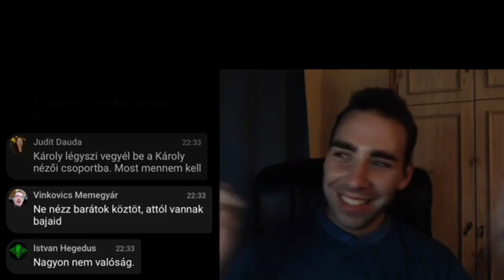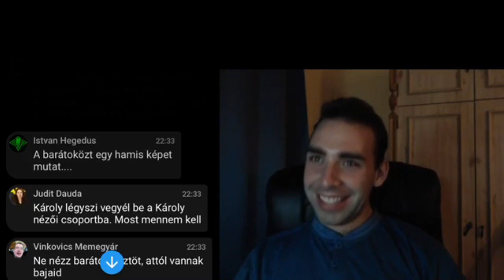Hiába Facér - Károly herceg (régi törölt videó)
Karoly herceg evekkel ezelott copyrightolta ezt a videot. Gondoltam ujra feltoltom. Volt nehany nemlistazott videom is rola azokat nyilvanossa tettem. Ha valaki tudja mi tortent Karollyal az leirhatna kommentbe. Van uj youtube csatornaja? Csinal meg videokat? Regen volt facebook csoportja is de nemtalalom.